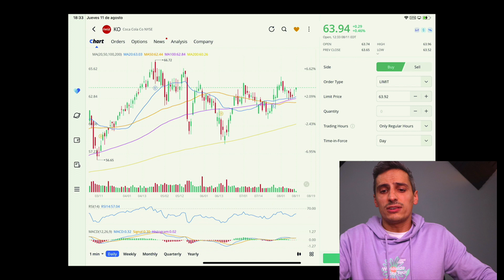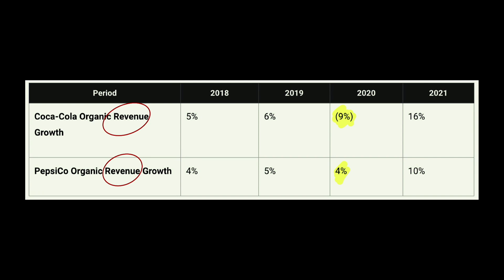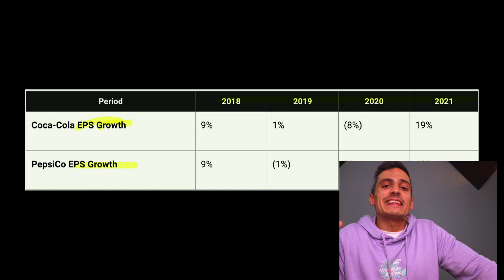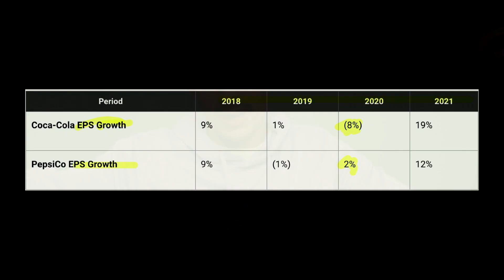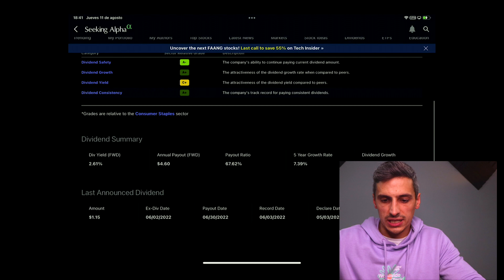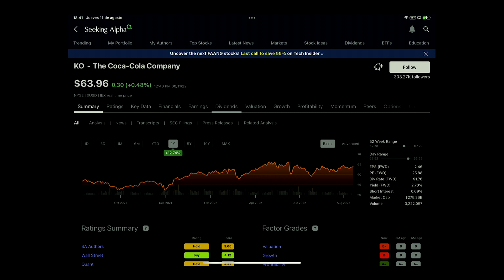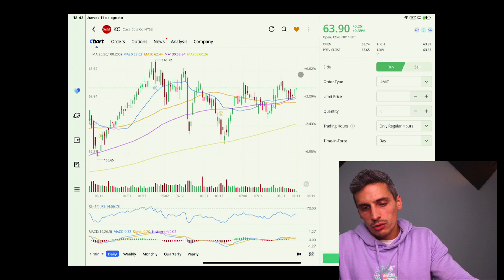Comprar Acciones de CocaCola o Comprar Acciones de Pepsi? Análisis Mejores Acciones Dividendos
Cuáles son las mejores acciones dividendos 2022? Deberíamos comprar acciones de Cocacola para recibir esos ingresos pasivos de por vida o deberíamos mejor invertir en bolsa comprando acciones de Pepsi? Cuál es la mejor acción si queremos retirarnos invirtiendo en bolsa o si estamos empezando a invertir?

En este video analizamos estas dos grandes compañías fundamentalmente para saber cuál es la mejor inversión a largo plazo y disfrutar de sus jugosos dividendos para toda la vida.

Mi Equipo